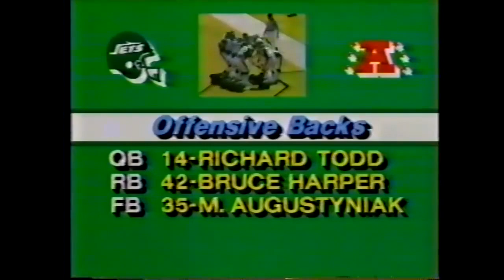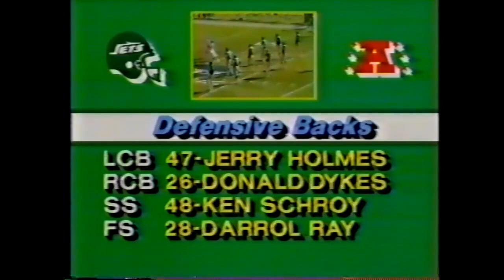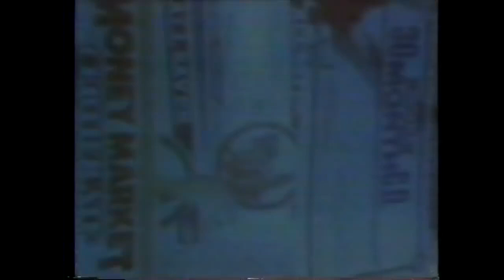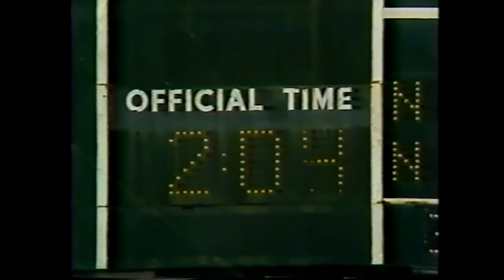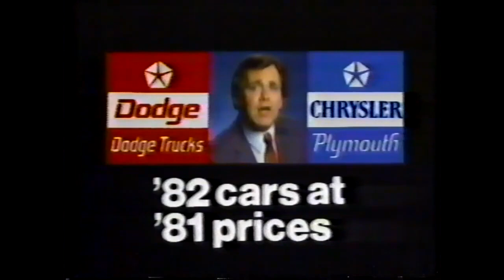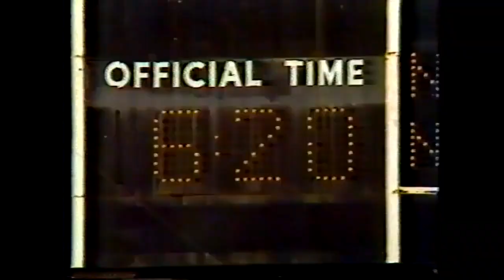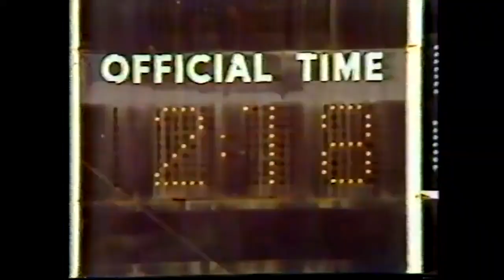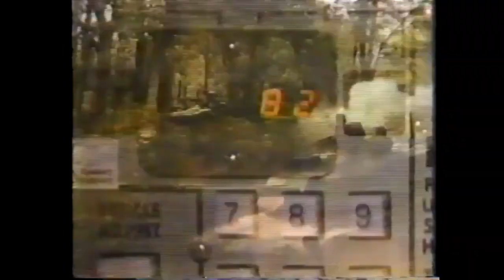1981 Week 6 - Patriots vs. Jets